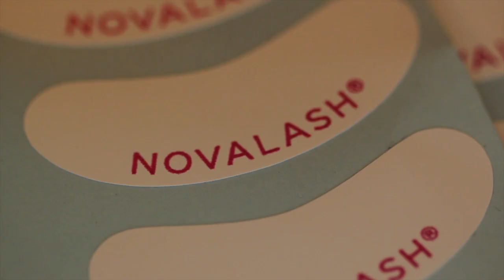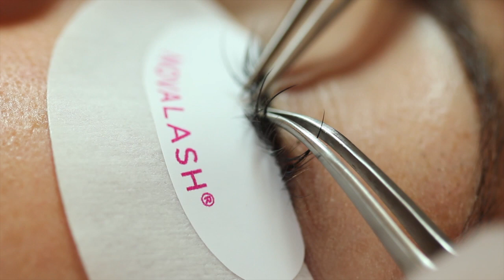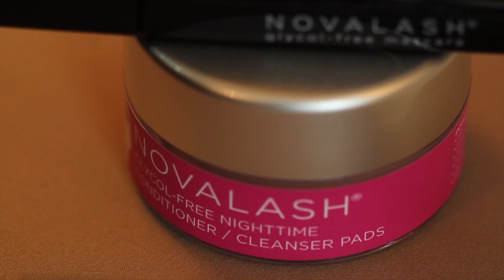Love Those Lashes: Before and After NovaLash Eyelash Extensions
Watch the amazing transformation from lackluster lashes to luscious lashes with the application of NovaLash eyelash extensions! In this video, I'll show you before, during, and after video footage and show you why NovaLash is the number one lash extension line.

Thanks to Piñata Productions for making my storyboard vision a creative reality! Please visit them for your cinematic needs